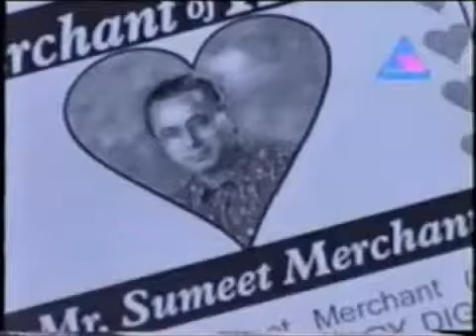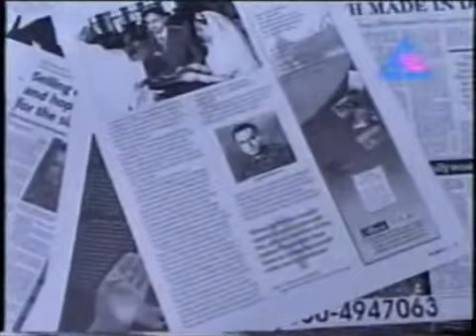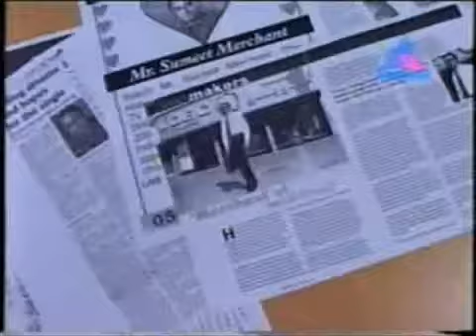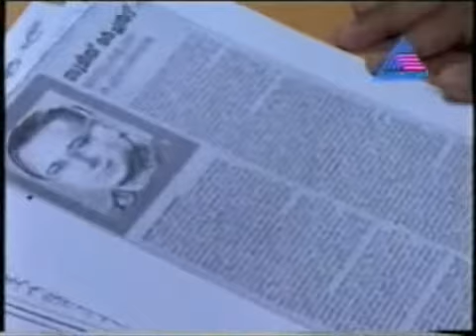Mr Merchant Matchmaker on Asia Net tv WhatsApp Botim Telegram Signal Oslo Norway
Arranging Proposal Marriages for Indian & Pakistani Community